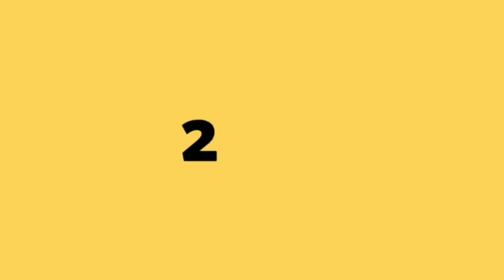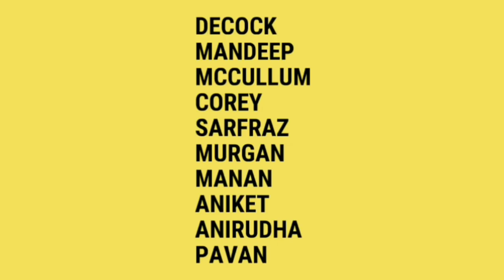IPL 2019 Auction: 11 Released Player by RCB, Big change